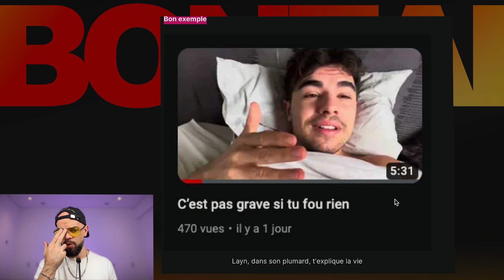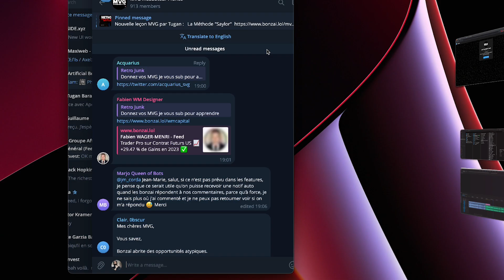Regarde ça avant de vendre des formations sur Youtube